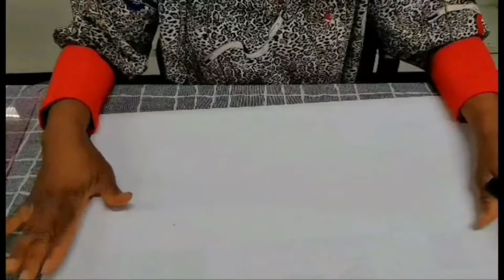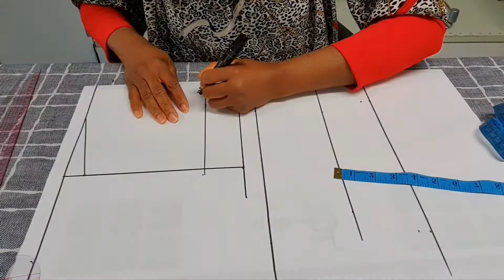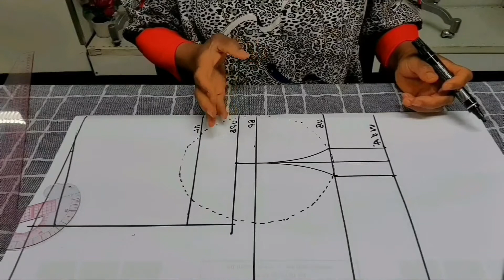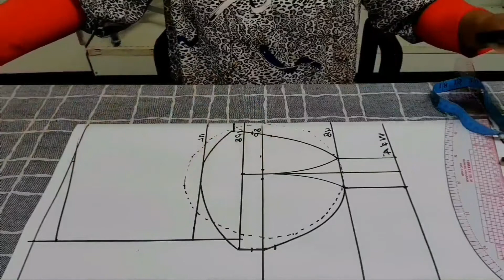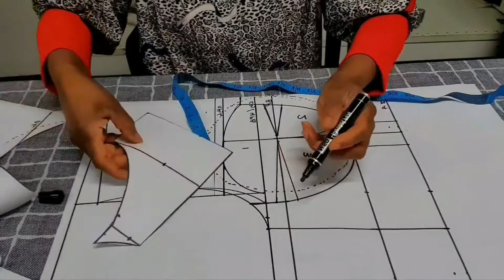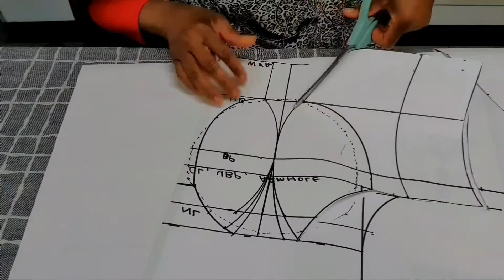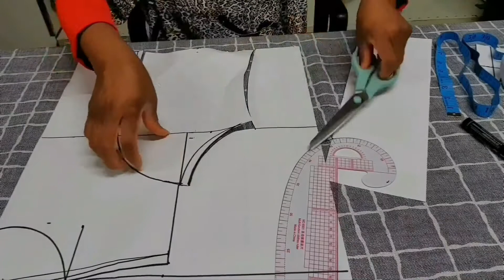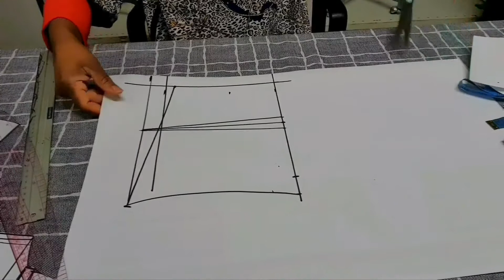Corset Pattern Drafting (3 Simplest Method) How to draft and cut Corset bustier Pattern